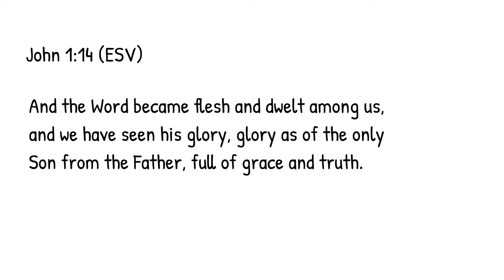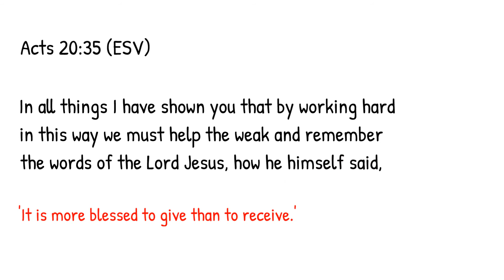Christmas Verses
Tis the season to focus on the reason why we give gifts for Christmas - it is because God gave to us His son in perfection  as the perfect sacrifice for the sins of the world.